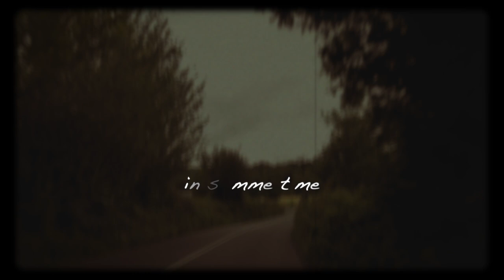Bryce Thomas | Summer Nights in Summertime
"Summer Nights in Summertime" from Bryce's album ACROSS THE NEURO SEAS (2021). Written, performed and recorded by Bryce Thomas. Andy Maize from the Skydiggers says, “Bryce Thomas has created something special with Across the Neuro Seas… an album full of melody and positive energy… just right for drifting away to for awhile during these challenging times.”

LYRICS: Can I lay down here next to you? If I lay down my troubles too? These words I speak can be misconstrued, I’m just thankful for this rendezvous.

Take the 401 out to the coast, Leave the windows down and count each post, There’s a part of you that’s one part ghost, That part of you that won’t let go.

Summer nights,  in summertime.

The ocean air it stings your eyes, And heals the soul down deep inside, There’s a million ways to run and hide, But only those who seek can find.

I stopped today to call you up, Stared at my phone and a coffee cup, There’s times I fear I’ve given up, Times I fear I’m not enough, She finds the light in every way, Left a message most everyday, Told me love is long past due, Hurry up babe I’m waiting for you.

There’s a time and place to make amends, For how each moment came and went, Get those wheels rolling on their way back home, Get your heart in gear and your head down low.

Can I lay down here next to you? If I lay down my troubles too? These words I speak can be misconstrued, I’m just thankful for this rendezvous.

Bryce Thomas: Lead vocals, Backing Vocals, Guitar, Bass